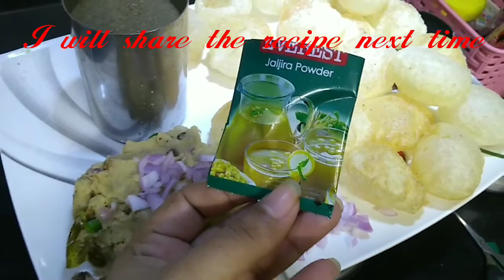Zindagi jhand ho gyi hai ! Lockdown vlog | Hindi vlogs | Indian vlogger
Sharing with you my daily Vlog "Life jhand ho gyi hai ! Lockdown vlog | Hindi vlogs | Indian vlogger"

I am Anjusha, a chemical engineer from vishakhapatnam. I post videos on a regular basis. My contents are mostly my lifestyle beauty,cooking recipes,travel vlogs, informative videos, products reviews and much more.

Hope you will enjoy being with me!!

Glad you found me and my videos on YouTube. No matter whether you are new or old to my channel, a big virtual hug to you and WELCOME to the family
I will always try to bring something new for you all. Love you all.